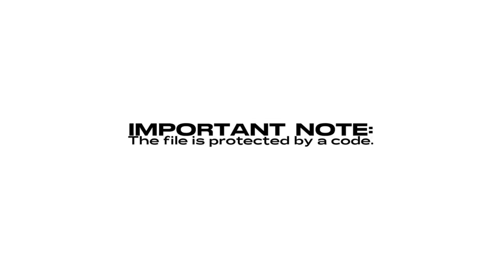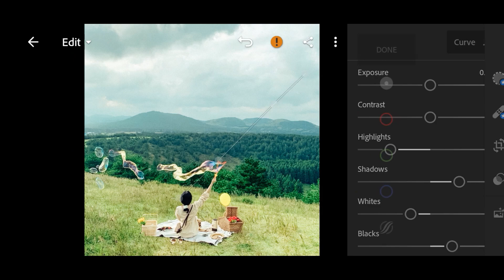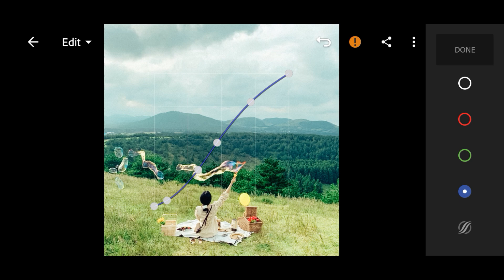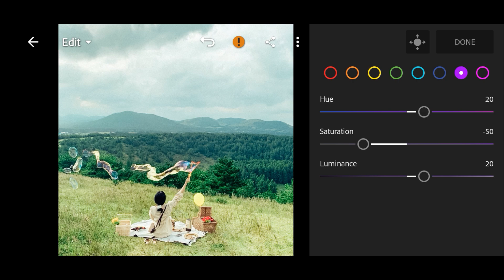Monday Film | Free Lightroom Film Presets Free DNG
𝐈𝐌𝐏𝐎𝐑𝐓𝐀𝐍𝐓 𝐍𝐎𝐓𝐄
     • The code will appear in the upper right corner
       as a card (i).
     • Don't download, save, or watch this video offline
       because the card feature on YouTube applies
     • The code will appear at any time, make sure
       you pay close attention.
     • The code consists of 4-digit numbers, and will
       appear separately (separated into two parts).

     If you have found both parts, all you have to do
     is to combine the numbers in the code [1] and [2].
     In the sample above, the code is 1234.

Music by Justin Caruso - More Than A Stranger (feat. Cappa & Ryan Hicari)